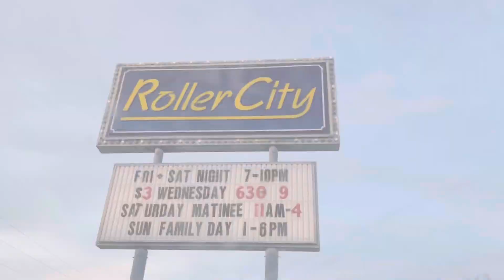ROLLER CITY | ROLLER SKATING | WICHITA, KANSAS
Look how brave my daughter is... So so so proud of her. I can imagine my future roller skater boy and girl!!! Tatay and Nanay will support both of you all the way! We love you so much!!!

This is Happy by Orangehead